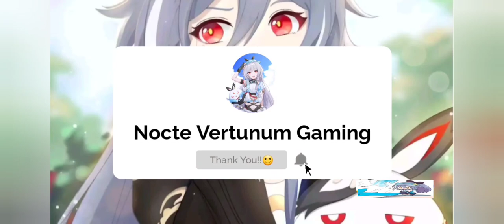Chapter 27 | Fu Hua vs Li Sushang!!!